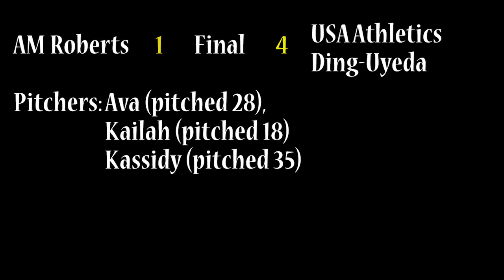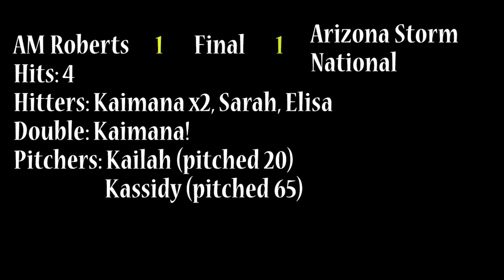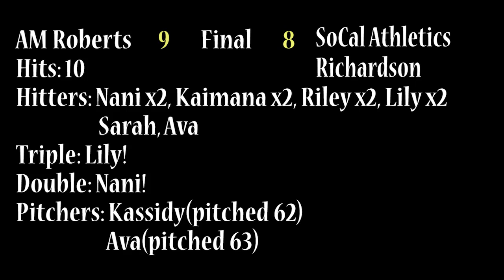AM Roberts 14U Premier PGF Aug 2023